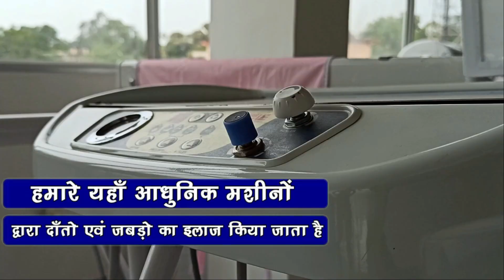कंबल की गर्मी नहीं राहत देना बना है वीरेंद्र सिंह का मकसद